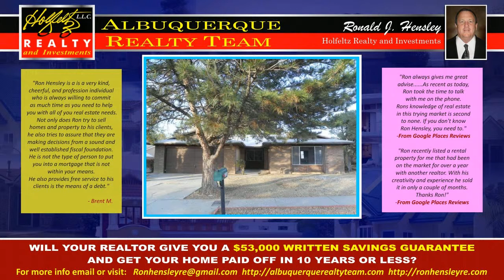Top Real Estate Agent Near Volcano Vista High School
Buy or Sell a house? Meet this Real Estate Agent in Albuquerque that is committed to his work, surely you will satisfy meeting your expectations.